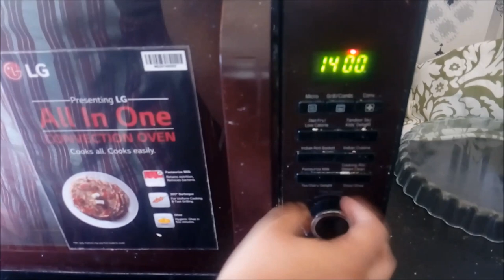Red Velvet Cake Recipe in Tamil | How to Make Red Velvet Cake with Cream Cheese Frosting | Eng Subs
Red Velvet Cake Recipe | How to Make Red Velvet Cake with White Chocolate Cream Cheese Frosting | With Homemade Cream Cheese | Eng Subs
Red Velvet Cake with White Chocolate Cream Cheese Frosting | With Homemade Cream Cheese | Eng Subs
Hello friends I made this for our  3rd year wedding anniversary, hope you are inspired to make this tasty cake with a smooth and delicious frosting.
If you have any doubts pls do ask in the comment section.

Join My Facebook Group “Foodies Cookbook” to share your yummy recipes
1. Mrs. Shankars cookbook – “30 types of unique chicken varieties”

2. Mrs. Shankars cookbook – “30 types of breakfast recipes”

3. Mrs. Shankars cookbook – “30 types of chutney recipes”

4. Mrs. Shankars cookbook – “30 types of variety rice recipes”

5. Mrs. Shankars cookbook – “30 types of non veg recipes”